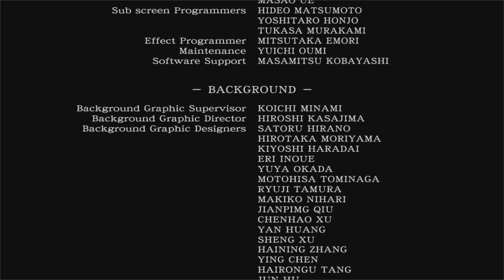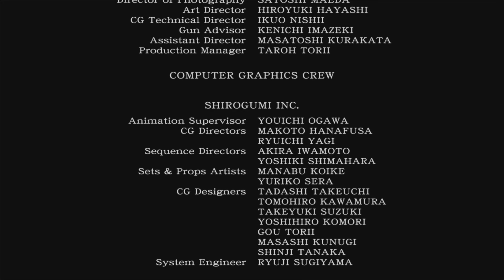RESIDENT EVIL ZERO HD REMASTER / #17 Final ( Gameplay legendado PT-BR )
Vídeo com o gameplay de Resident Evil Zero Hd Remaster, jogo lançado em 2016 com gráficos em alta definição disponível para Sony Playstation 3 e 4 ( PS3 / PS4 )  , Microsoft Xbox 360 e Microsoft Xbox One e PCs.

Resident Evil Zero foca na missão da equipe Bravo antes do acontecimentos do Resident Evil 1, que ocorre na Mansão Spencer. Resident Evil Zero começa quando o S.T.A.R.S. envia a equipe Bravo para investigar a recente onda de crimes canibais que estava acontecendo nas montanhas Arklay, na periferia de Raccoon City. Após terem que fazer um pouso forçado no meio da floresta por problemas técnicos, a equipe encontra uma viatura da polícia destruída, que estava transportando Billy Coen para sua execução por assassinato. Liderados por Enrico Marini, a equipe se separa para investigar a área .

Quando Rebecca Chambers, membro de auxílio médico da equipe Bravo, encontra um trem abandonado na escuridão o terror começa. Lá ela se depara com Billy, e ao se darem conta da situação em que se encontram, cercados por mortos-vivos e monstros horrendos, decidem que é melhor cooperarem entre si se quiserem sobreviver.

Estou jogando o game no PC e foi aplicado a tradução disponivel pela comunidade TriboGames